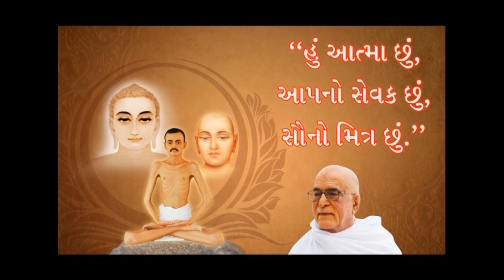Guru Pratye ni Samarpanta ane Antarmukh Vruti - Prashnotarirup Swadhyay